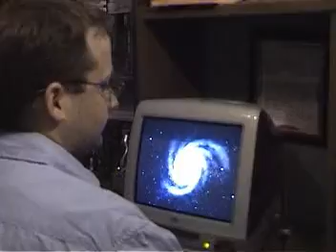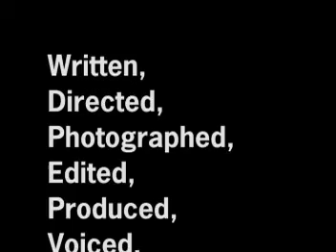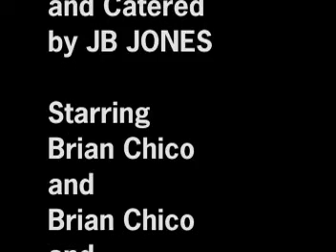I Don't Quite Feel Like Myself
A writer fears he is not alone